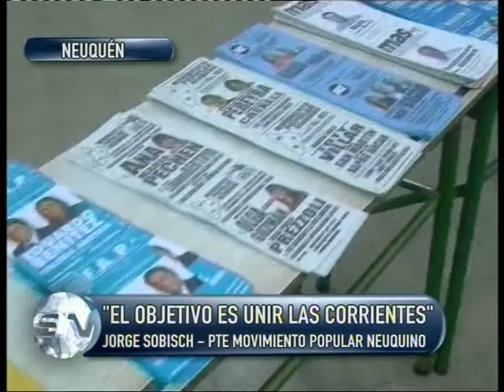CONCLUSIONES DESPUÉS DE LAS PASO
El presidente del MPN dijo que el objetivo es unir a las corrientes del partido.